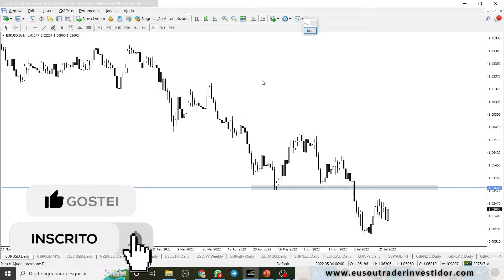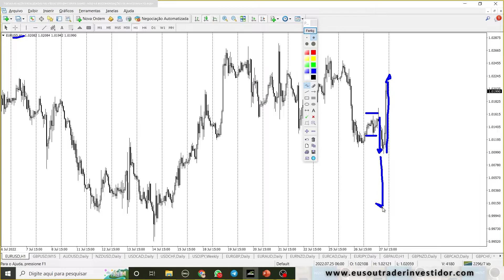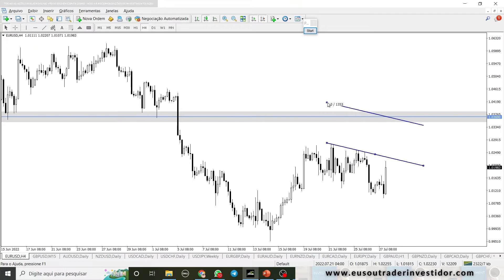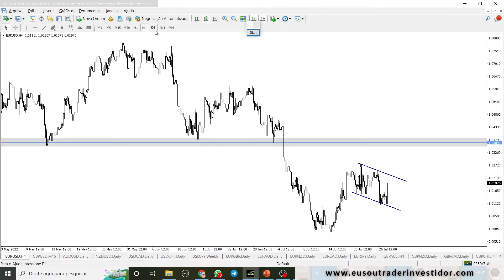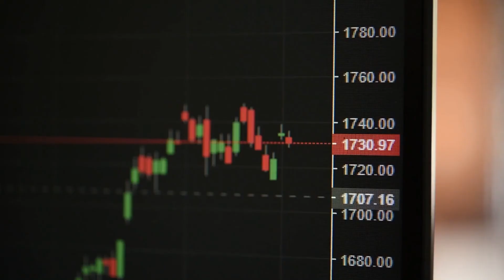Análise EURUSD - Price Action, taxa de Juros EUA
✅ Material de Trading ✅

✅📈🤖 Invista com o único robô de trading aprovado por mim em muito tempo

Abra sua conta RAW SPREAD no Forex e opere com um gráfico verdadeiro de 5 velas, com fechamento alinhado com a sessão de Nova York. Basta abrir a conta na corretora que uso e recomendo, a IC Markets. Inclusive aceita valores pequenos para depósitos.
Conte comigo se tiver dúvidas: 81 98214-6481 (Telegram/Whatsapp)

COMENTE abaixo o que achou, e se precisa de alguma ajuda.

Enéias Nascimento
Trader Investidor